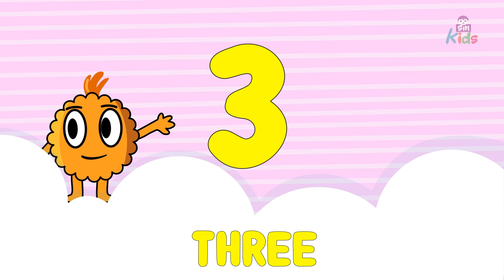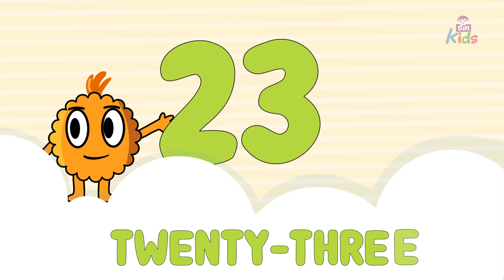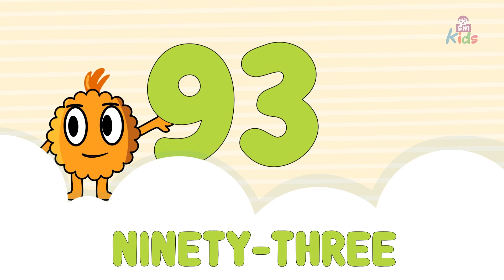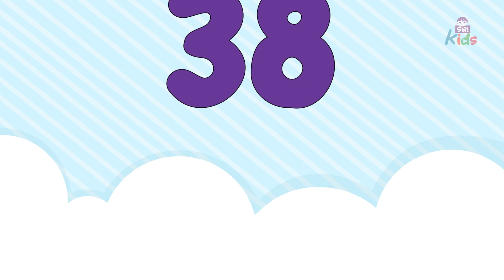Catchy Counting Song for Kids